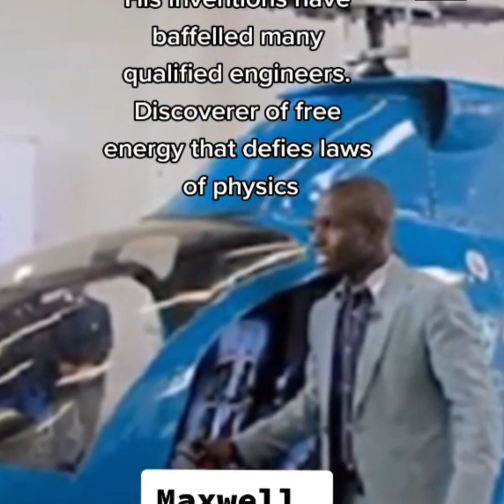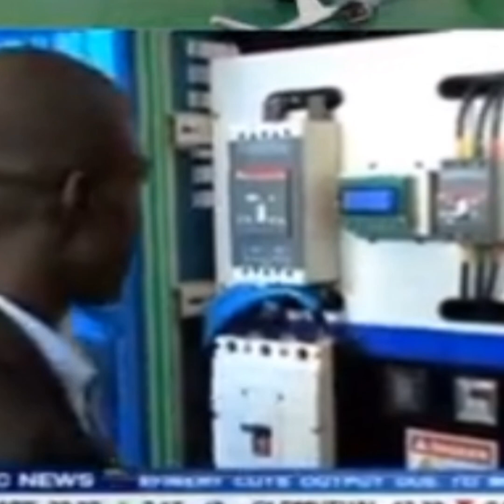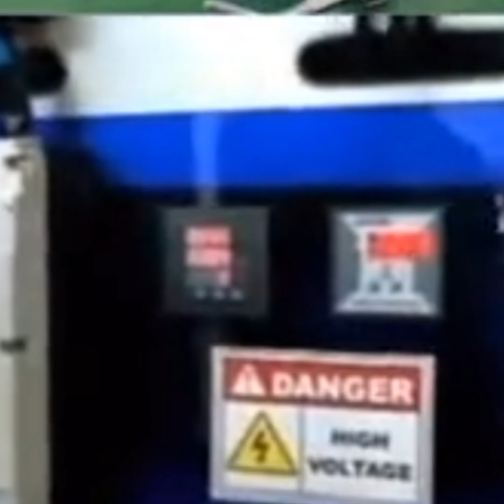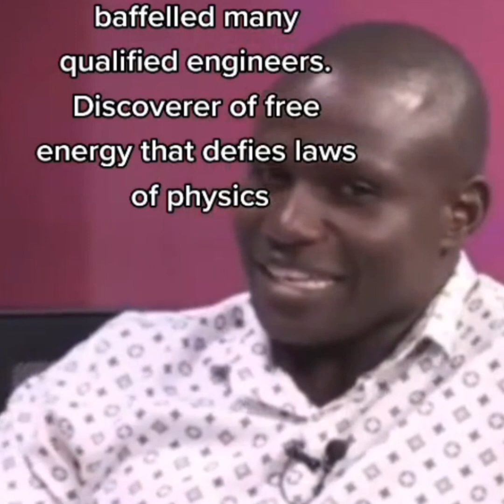Car That Drives Without Fuel? Maxwell Chikumbutso Tells His Side of the Story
Maxwell Chikumbutso, a Zimbabwean inventor, claims to have created a car that runs without fuel or charging! He says it uses energy from the air to move. Is this the future of cars, or is it too good to be true? Watch this video as we break down his amazing invention in simple terms and explain what Maxwell says when people ask if his car is real. You’ll also hear about his dream to help people, his struggles, and why he believes his car will change the world. Don’t miss this incredible story!.